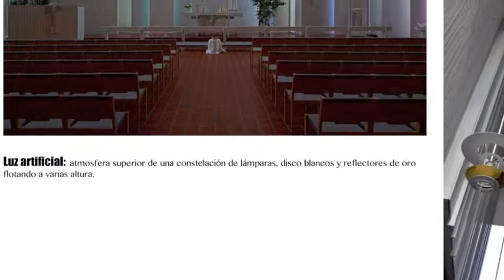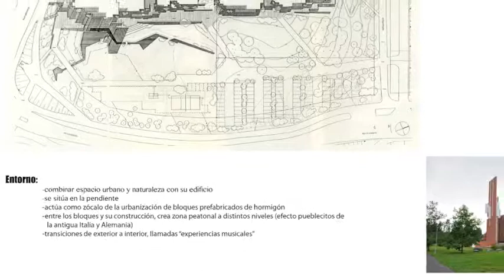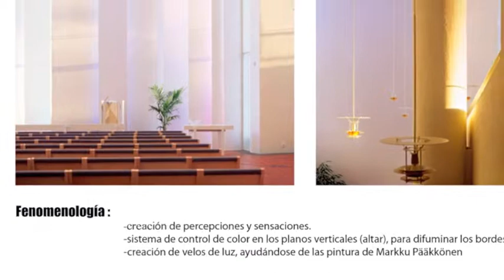compo III.m4v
Iglesia en Männisto, de Juha Leiviskä. Por Judith Crespo, Aida Marcos y Joan Rovira; Composición III tardes.